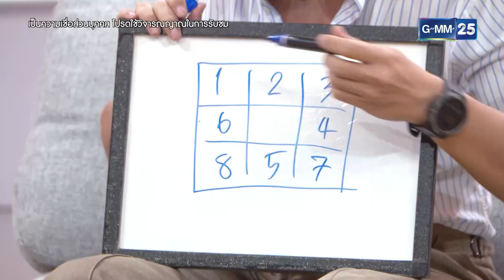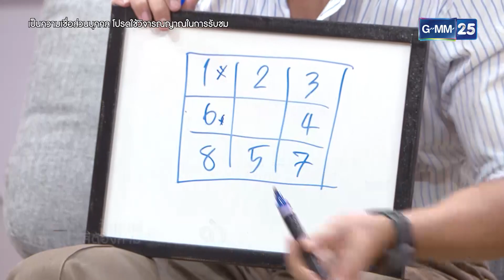สีต้องห้าม! ประจำวันเกิด l HIGHLIGHT Smart Lady ชีวิตคิดบวก 20 ก.พ. 64 l GMM25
รายการวาไรตี้ ที่รวบรวมผู้ที่มีประสบการณ์ อยากลำบาก กับการฝ่าฟันอุปสรรค
พวกเขาเหล่านี้จะมาเป็นกำลังใจให้สำหรับคนที่ท้อแท้ มาหาแรงบันดาลใจไปพร้อมพวกเขา และเอาใจสาย "มู"  ไปพร้อมพีธีกร "ธัญญ่า ธัญญาเรศ" "อาหลี อัฐธิญญา" และ "จ๊ะจ๋า พริมรตา" ในรายการ Smart Lady ชีวิตคิดบวก

// ทุกวันเสาร์ - อาทิตย์ เวลา 10 โมงตรง ทางช่อง GMM25 //

Smart Lady ชีวิตคิดบวก